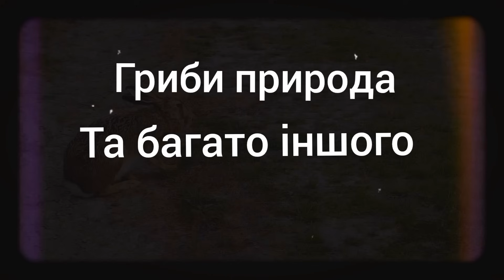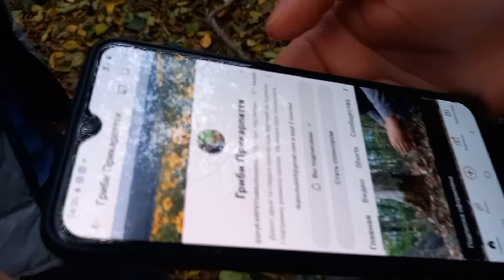ЗНОВУ ЛІТО!!.ОБЕРЕЖНО ВУЖ!!- 21 ЖОВТНЯ 2023., БІЛІ ГРИБИ. СЮРПРИЗ від КАНАЛУ..гриби Осені 2023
Щоб наш канал ставав все кращим ви підтримати нас:
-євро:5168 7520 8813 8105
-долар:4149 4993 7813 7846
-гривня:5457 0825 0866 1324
Ваша допомога дуже важлива для нас.